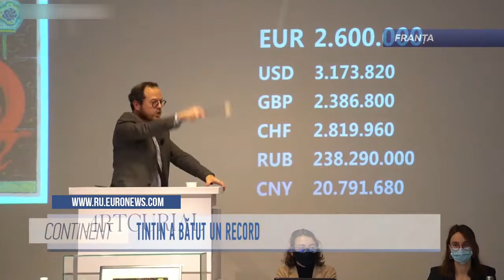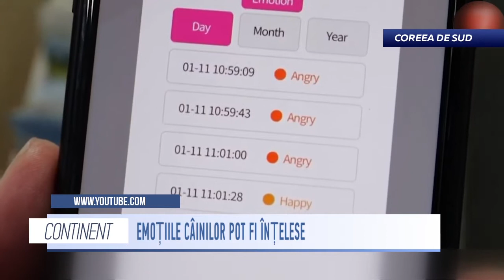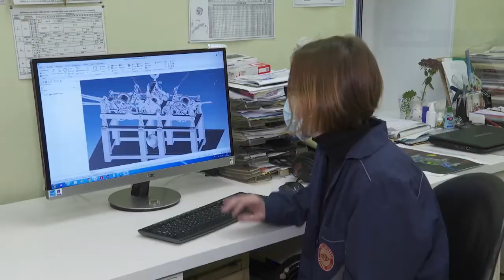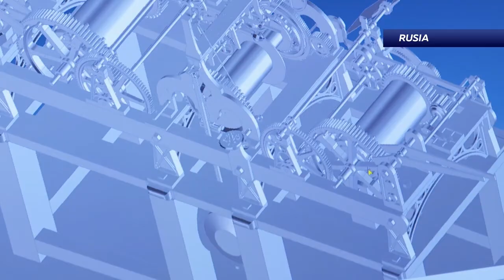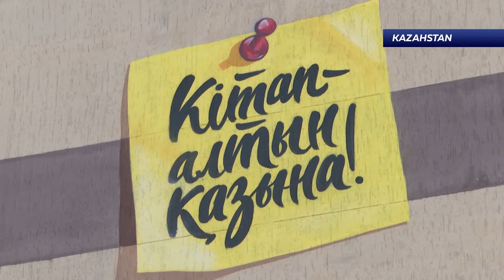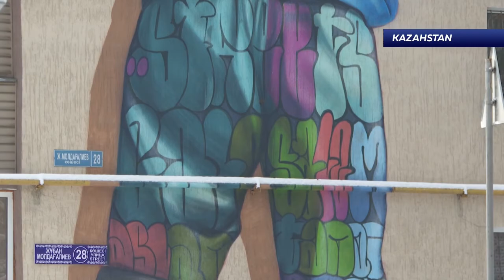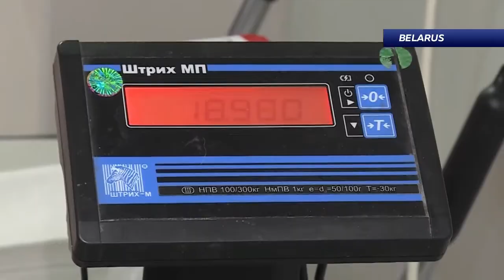CONTINENT 24 01 2021